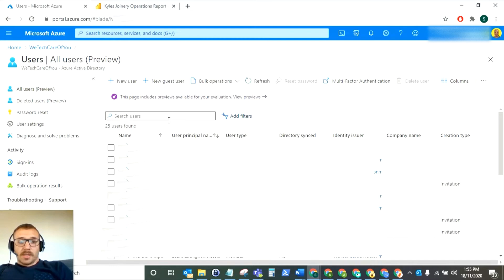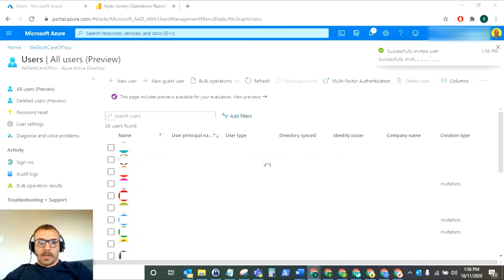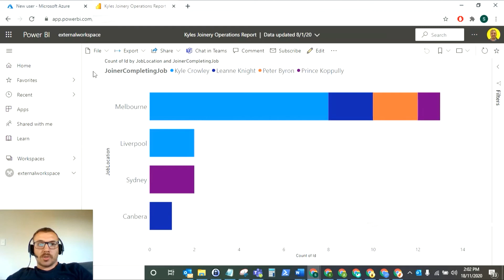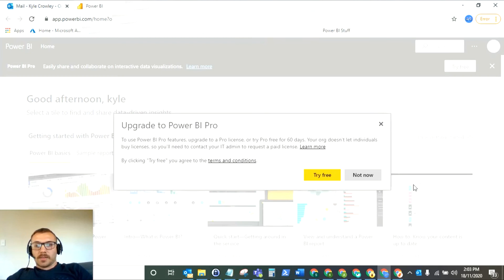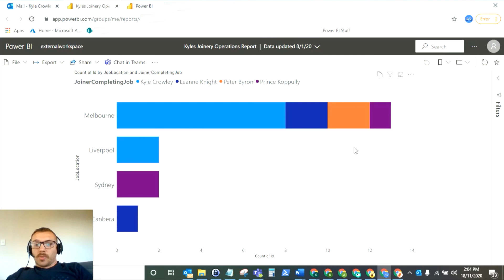Share a PowerBI Report with external user who already has Power BI Pro licence - Power Platform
This video shows how to share a Power BI report with an external user who already has a Power BI Pro licence in their tenant. This means you can share reports with users without paying for the licence yourself.